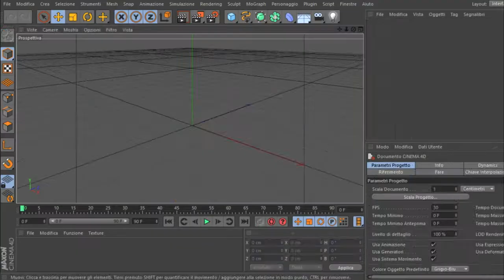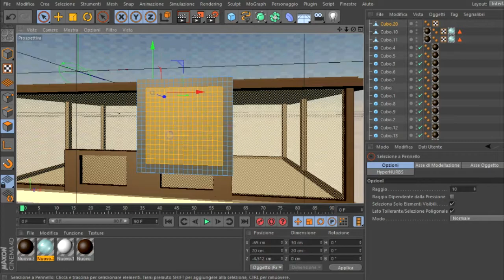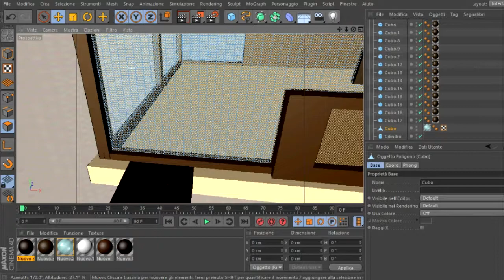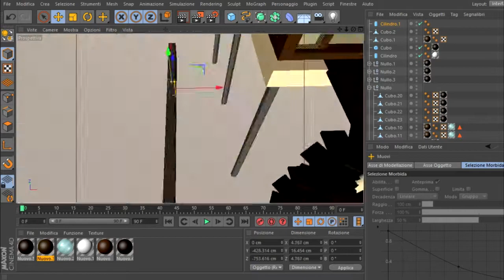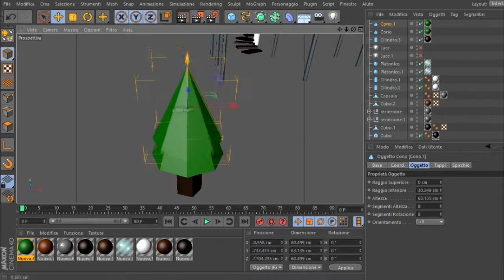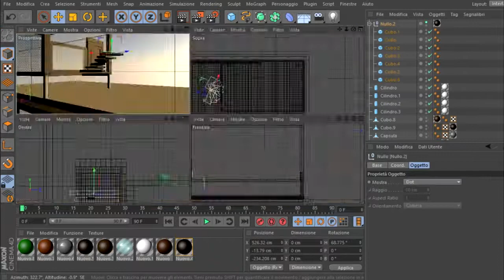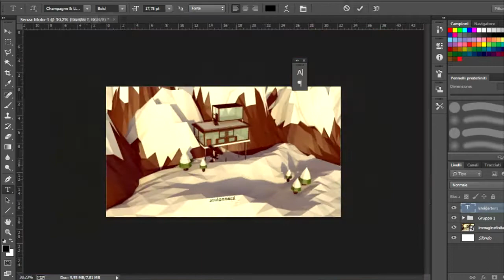3D Speed Art - House In The White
My first speed art with Cinema4D. Hope you like:)